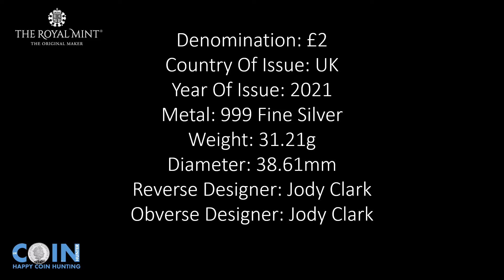United Kingdom Robin Hood Myths & Legends 1oz Silver Proof Coin 2021